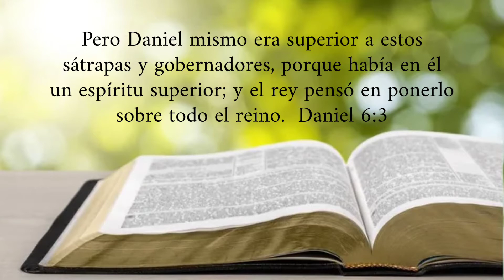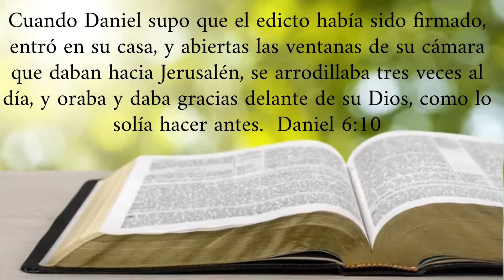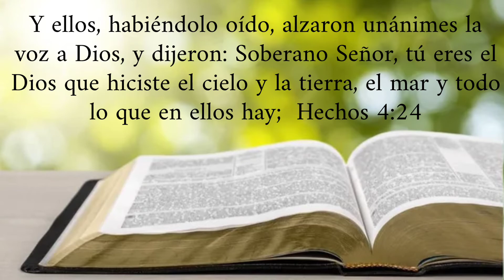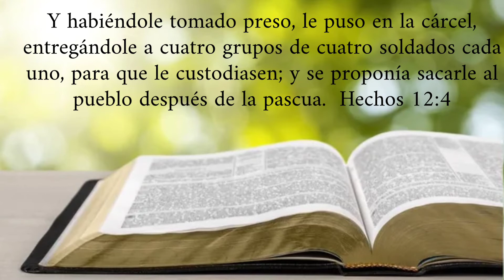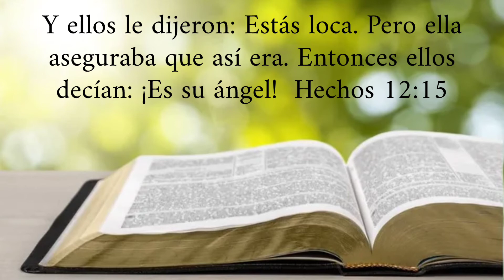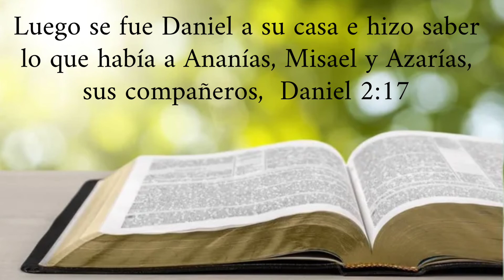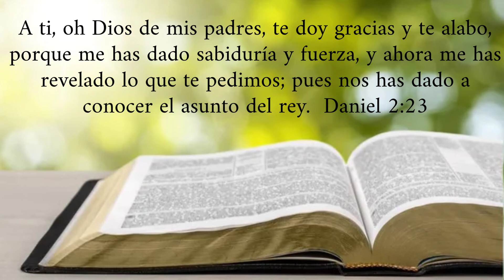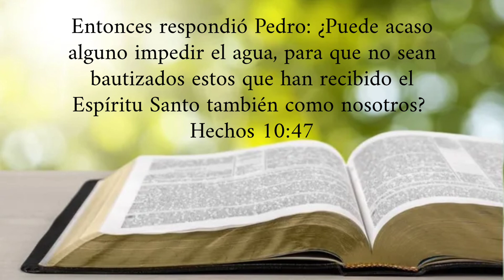"Razones porque orar" Escuela Dominical, Abril 10, 2022. Pastor José Delgado.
Recursos Para Damas 🌺 "Esrealy"
(Consejos sobre cómo ser mejor madre, esposa, amiga, hermana, e hija de Dios. ❤️
Conoce a Hermana Vicky Gomez🔻